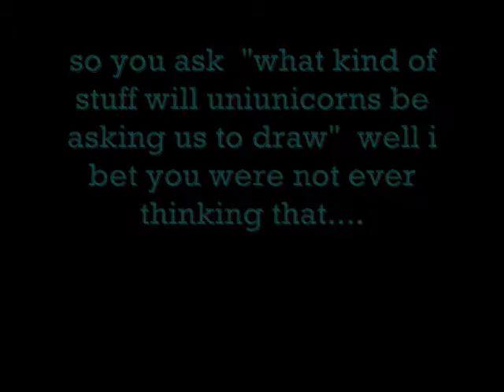#3 favirote things contest